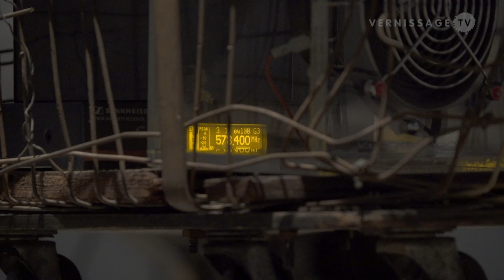Robert Rauschenberg: Oracle (1962-65)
As part of the huge Robert Rauschenberg retrospective, Tate Modern presents the multi-part sculpture Oracle (1962-65). For this piece, Rauschenberg collaborated with the engineer Billy Klüver. The sculpture is made from scrap-metal parts which contain wireless microphone systems, and which can be moved around and choreographed in any configuration.

Robert Rauschenberg: Oracle (1962-65), Tate Modern, London. Press preview, November 29, 2016.